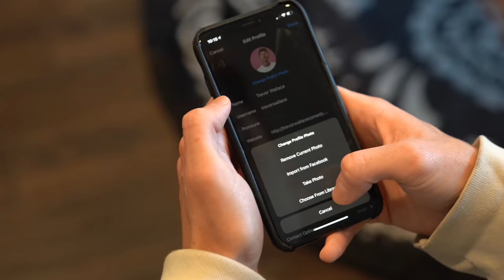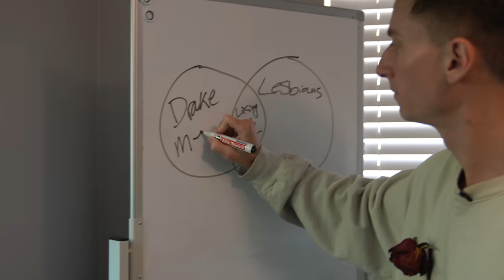Drake stans 0.01 seconds into CLB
in case u live under a ROCK. DRAKE DROPPED A NEW ALBUM, 'CERTIFIED LOVER BOY' and honestly Drake... it's a certified banger.
shot by @johnyo
lil @stevie_emerson cameo *side eye emoji*
Tour dates
ONTARIO CALIF. (just added) Sept. 10-11
Lexington, KY: September 30-Oct 2
Plano/Dallas, TX: OCT. 7-9 (MOVED)
Virginia Beach, VA: Oct 22-24
New Brunswick, NJ: Nov 4-6
Jacksonville, FL: Nov 18-20
Denver, CO: Dec 9-11
Charlotte, NC: Dec 16-18
Nashville, TN: Jan 6

Listen/watch to my podcast @StiffSocks every Wednesday on Youtube, Apple & Spotify.
go comment HAGS if this made u cri